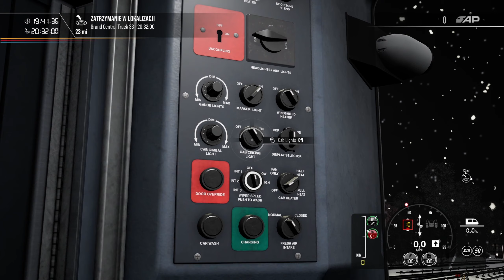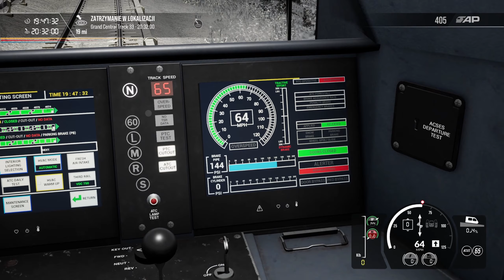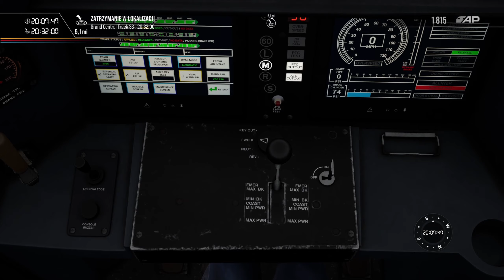🚇Jedziemy Pociągiem - Dyspozytor zaspał !!! - Awaryjne Hamowanie #25 🚇- Train Sim World 2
Witam i zapraszam na nową serie na kanale z Gry Train Sim World 2

Train Sim World 2 to gra symulacyjna od studia Dovetail Games, która pozwala graczom zasiąść za sterami lokomotyw. Produkcja stanowi kontynuację wydanego w 2017 roku Train Sim World i jest kompatybilna ze wszystkimi dodatkami do gry Train Sim World 2020.